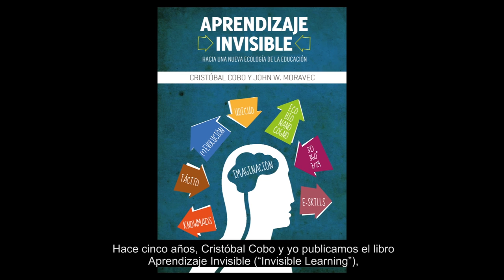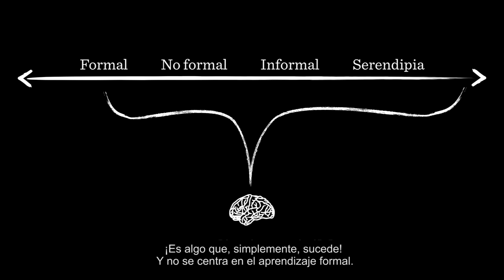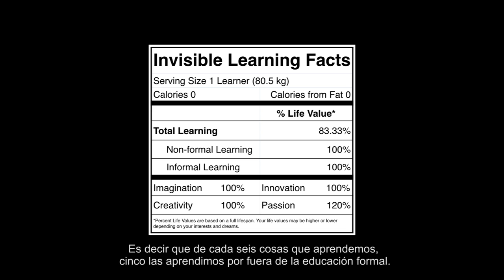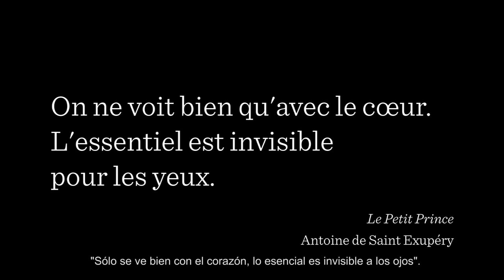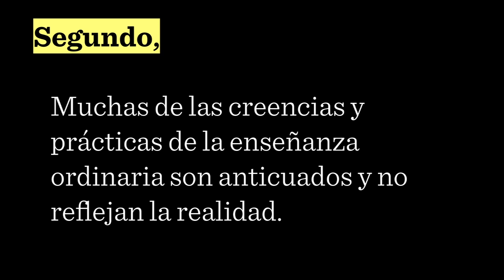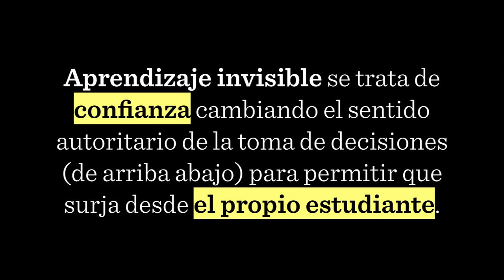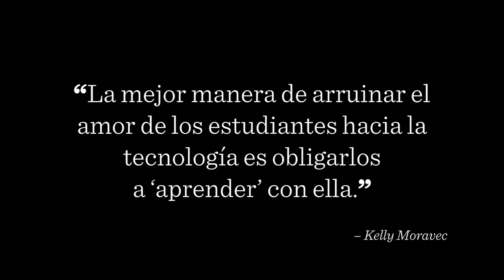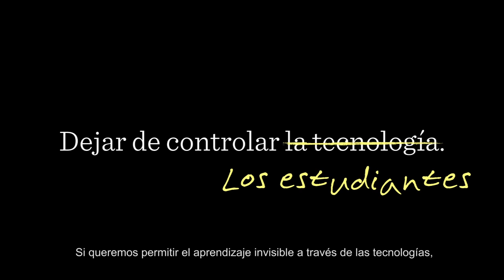Una teoría para el aprendizaje invisible por John Moravec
Dr. John Moravec (EE.UU) es investigador, escritor y conferencista; trabaja con el futuro del trabajo y la educación. Es el editor de la Knowmad Society y, junto con Cristóbal Cobo, es coautor de Aprendizaje Invisible y fundador de Education Futures LLC. Su principal preocupación es ¿cómo hacer que las escuelas logren el capital humano que se requiere para el mundo complejo e incierto que se avecina, acelerado por los cambios tecnológicos y globalizado? Ha realizado más de 100 charlas en los cuatro continentes.